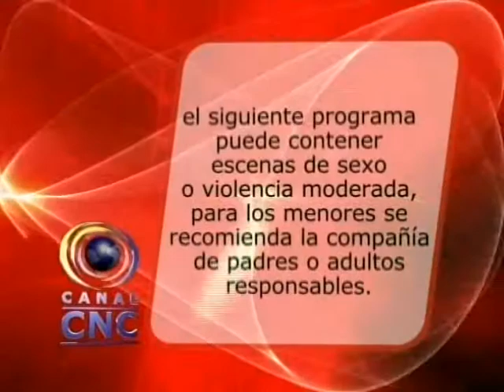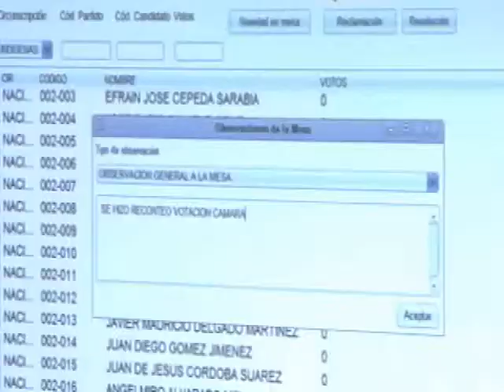CNC NOTICIAS CHOCÓ MARZO 12 DE 2014-VOL1